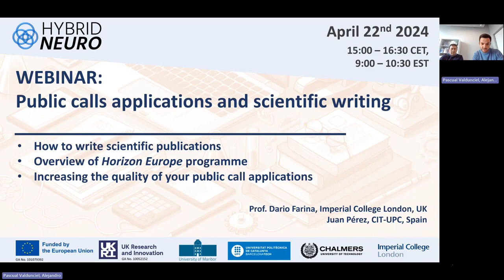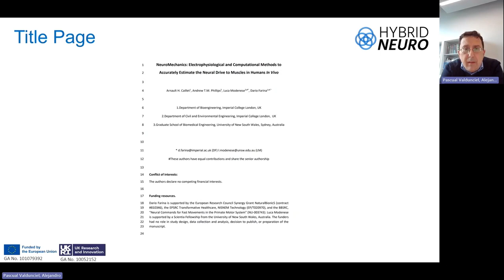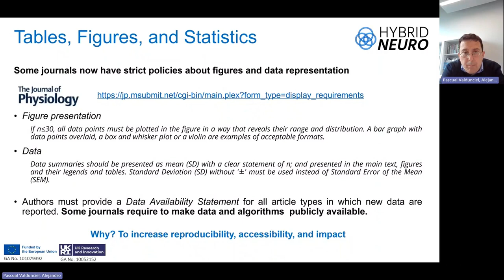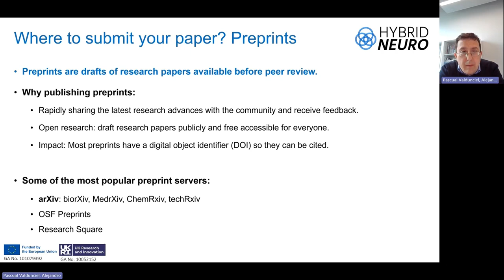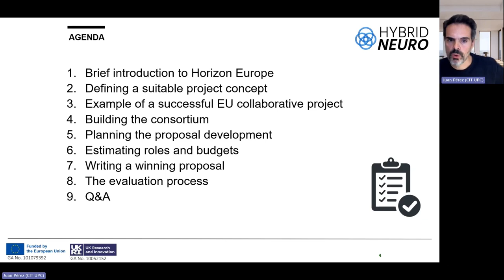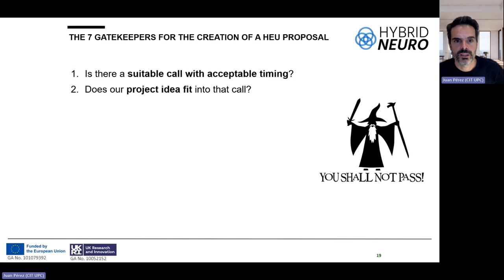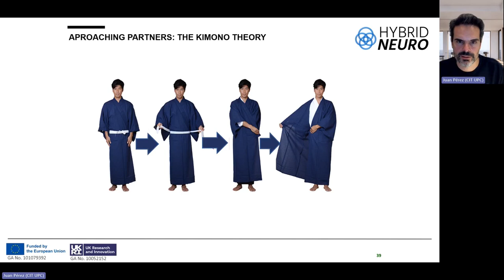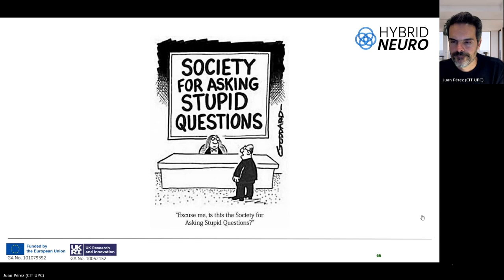Webinar 4: Public Calls Applications and Scientific Writing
On April 22nd 2024, Imperial College London and CIT-UPC, members of the EU-funded HybridNeuro project, hosted the online event titled "Public Calls Applications and Scientific Writing." Prof. Dario Farina from Imperial College London shared insights into key aspects of scientific writing, drawing on his vast experience as a researcher. Among the most valuable topics discussed were useful tips to start drafting papers efficiently and identifying the appropriate journal for your work. The second part, led by Dr. Juan Pérez from CIT-UPC, focused on European public calls applications. Dr. Pérez provided an excellent overview of the Horizon Europe research funding program and explained effective strategies to strengthen applications and secure funding for research projects.

More information including slides on how to write scientific publications are available